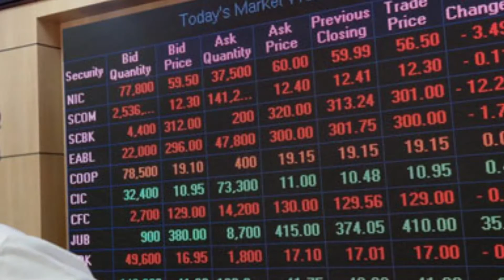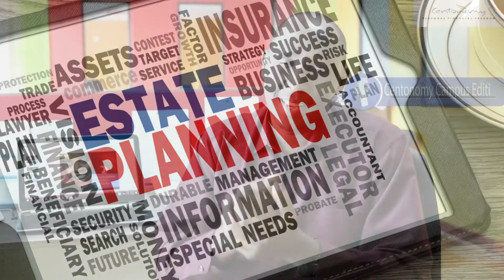The Best Is Yet To come - Waithaka Gatumia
As a Centonomy student one gets to learn many things that affect us financially. Getting to know the basics of most of the financial terms will help one get financially free.